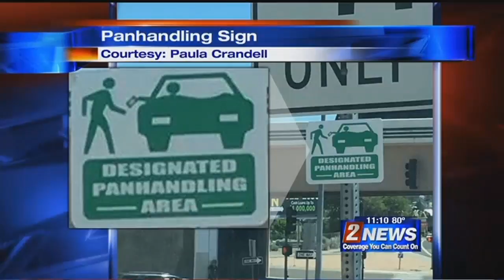7/28 11pm Panhandling in Reno